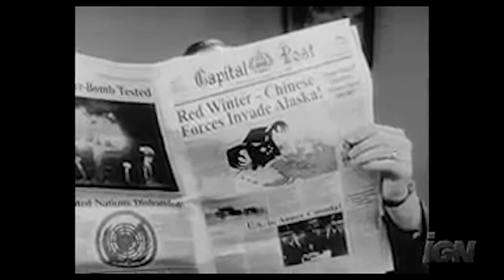Fallout Soundtrack Rebuild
This is a commercial for Fallout 3. I picked this for my final in audio for game and animation. I take no credit of the video work [I also do not take any credit for the two songs that play within the trailer{Jingle, Jangle, Jingle by Kay Kyser & His Orchestra & Harry Babbitt, Civilization by Danny Kaye & The Andrews Sisters], but the soundtracks was redone by me. Every sound you hear was placed and arranged by me, the dialogue was recorded by me. (original script was kept) Comment on what you think. (headphones recommended)